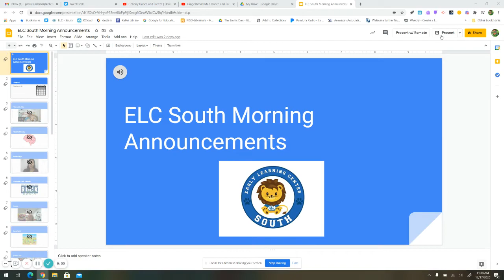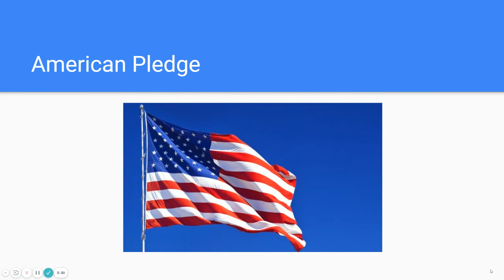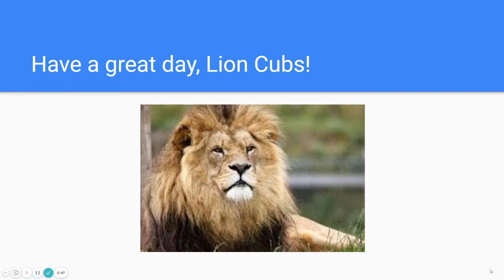ELCS Morning Announcements December 18, 2020